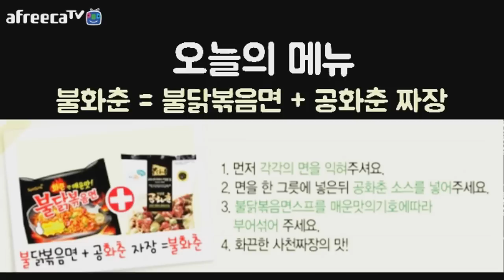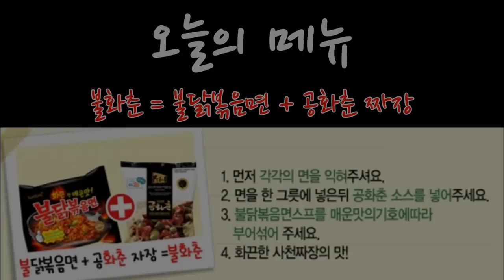파니♥불닭볶음면+공화춘자장 먹방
150414  블랙데이
불닭볶음면 + 공화준자장 먹방입니다.

※BJ 파니♥(PD파니)※
무단으로 사용시 불이익을 당할 수 있습니다.